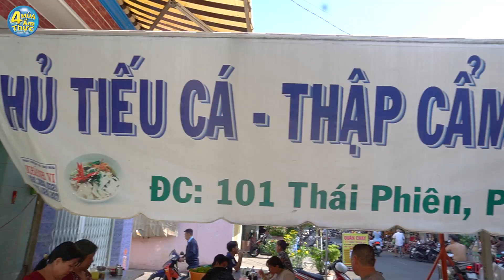Khách Cà Mau phải ghé quán hủ tiếu mì 101 ăn cho bằng được tô hủ tiếu cá thập cẩm gia truyền 60 năm.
Quán HỦ TIỂU MÌ CÁ, THẬP CẨM 101
- Địa chỉ: 101 Thái Phiên, P2 Q11, TPHCM.
- Bán từ 6 giờ sáng đến 11 giờ trưa
- Giá: tô hủ tiếu mì cá, hủ tiếu mì thập cẩm đồng giá 45K. tô xí quách 30K. Các món gọi thêm thì tính thêm.
- Bản đồ:
👉 Mình còn có kênh TM LIFE TRAVEL nói về con người và cuộc sống, các bạn yêu mến vui lòng ĐĂNG KÝ ủng hộ kênh giúp mình tại đây nhé